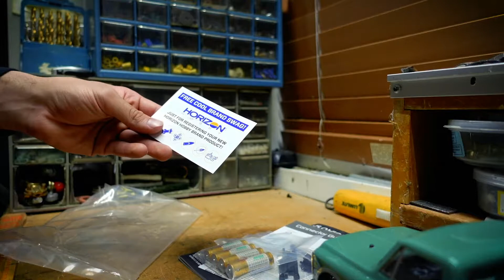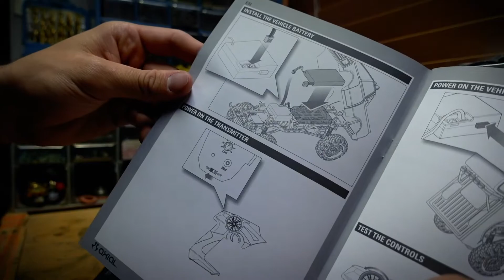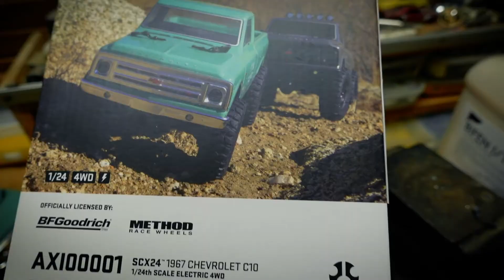Axial SCX24 C10 Unboxing /First Impressions!! Ep.1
Waited over a month but it was definitely worth the wait! So excited, look out for future mod upgrade videos!!

-Axial SCX24 1967 Chevrolet C10 RC Crawler 4WD Truck RTR

-Wera Micro 2054 Hexagon Electronics Precision Screwdriver, 1.3mm Head, 40mm Blade Length

0:00 Axial SCX24 C10 Unboxing /First Impressions
0:39 Whats Included
3:50 Plugging In Batteries
5:24 Truck Closeup
5:45 Driving The Truck
8:50 Why I Chose The SCX24?
9:27 SCX24 Vs. Dromida 1/18 Scale MT
9:56 Installing Roll Bar Accessory
10:44 Wera Hex Tool Linked In Description
11:25 Final Thoughts